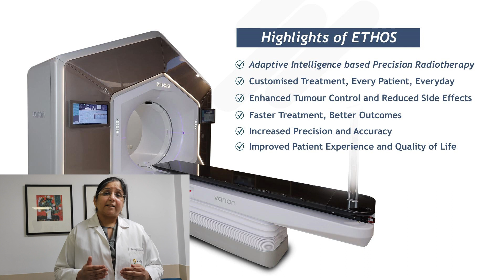Precision Radiation Treatment with Ethos Adaptive Radiation Therapy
In this video, Dr. Naseem Shaikh, Consultant - Radiation Oncology at Sir H. N. Reliance Foundation Hospital, speaks about Precision Radiation Treatment with Ethos Adaptive Radiation Therapy.